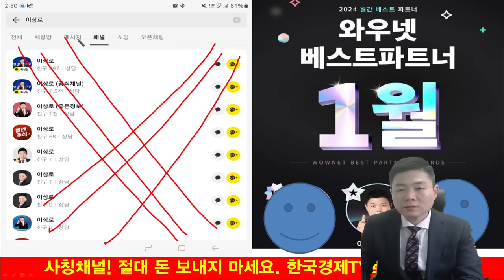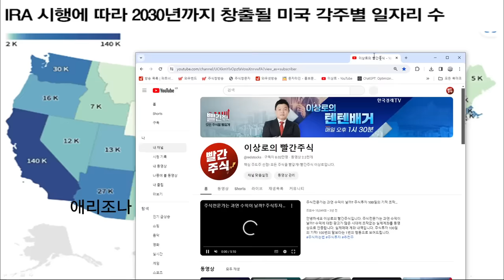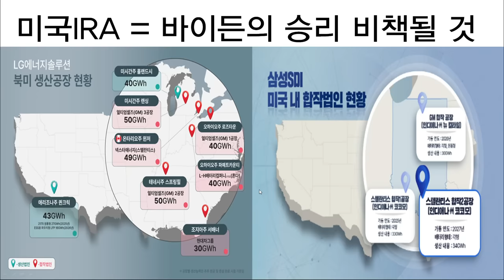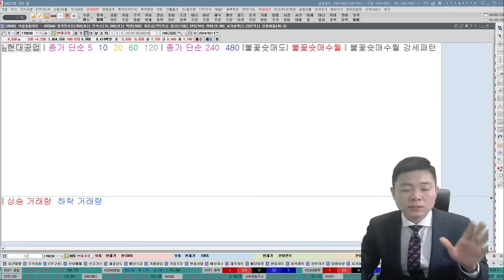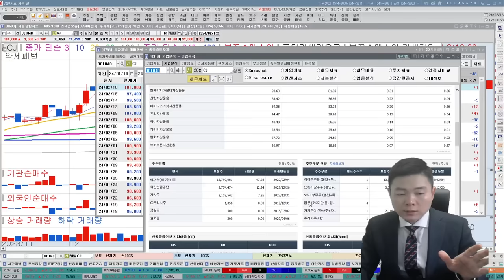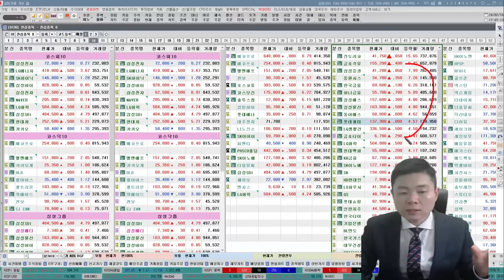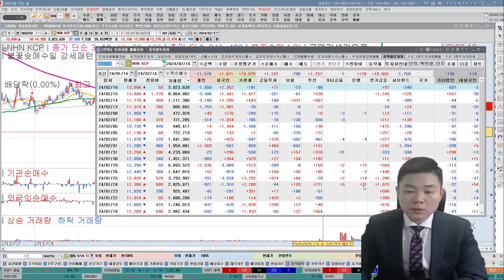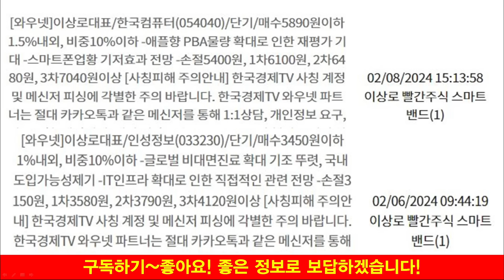역대급 실적경신, 저평가우량주에서 급등주로 바뀝니다. 반드시 매수하세요.(2차전지, 반도체, 에코프로비엠, 포스코퓨처엠, 포스코홀딩스, 현대차, 기아, 삼성전자, CJ, 롯데지주)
00:00~15:51 미국IRA를 주목하는이유, 관련 추천주 공개
15:51~22:34 저PBR주 반등나올 것, 추천주 공개
22:34~31:45 개별주 관심종목 공개, 주식시장 전망